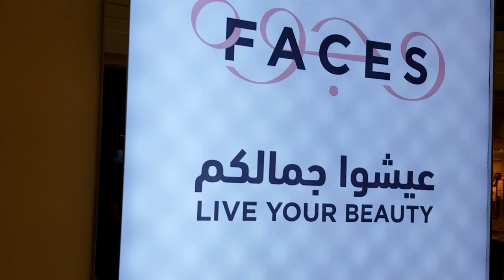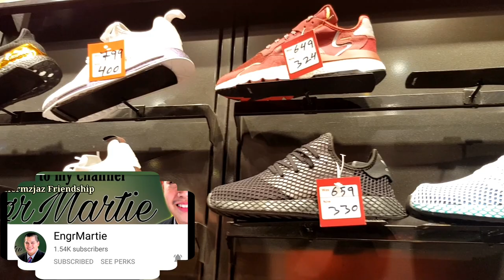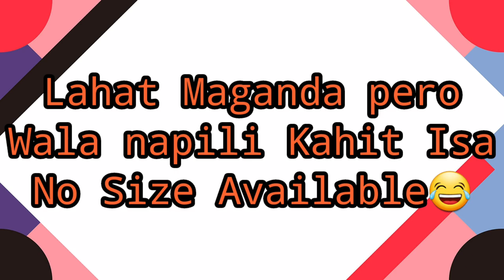Shoes @ FootLocker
Foot Locker Retail Inc, is an American sportswear and footwear retailer with  its headquarters in Midtown Mnahattan , New York
Membership "Welcome to Hermzjaz Family"

See You for the next vlog
Halong😚😚